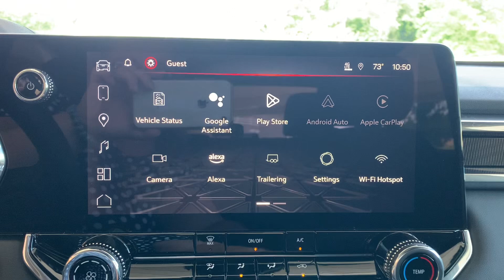New 2024 GMC Canyon Elevation 2 Wheel Drive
Stock